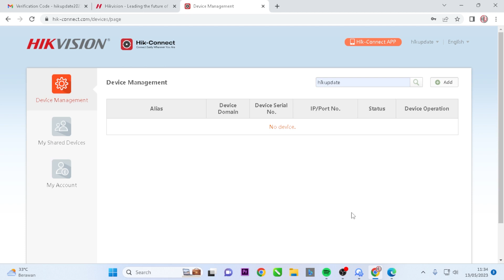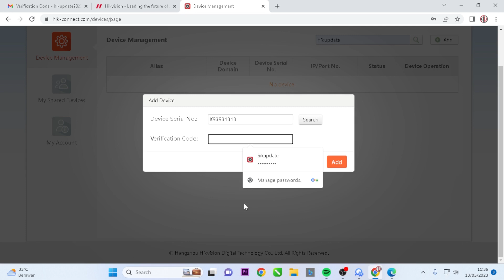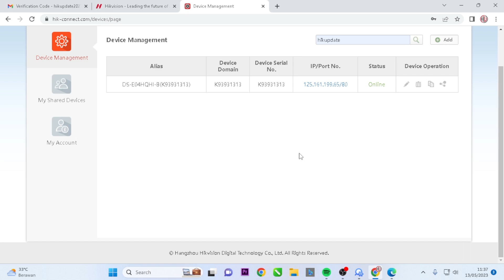How to Resolve Hikvision Device Has Already Been Added by Another User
This Video Will Explain How to Resolve Hikvision Device Has Already Been Added by Another User. Are you facing the frustrating error message, "Hikvision Device Has Already Been Added by Another User," when trying to access your Hikvision device? Don't worry, we've got you covered! In this quick tutorial, we'll guide you through the steps to resolve this issue and regain control of your Hikvision device.

When you encounter the error message mentioned above, it usually means that the device you're trying to access has already been associated with another user account. This could happen if the device was previously configured or shared with someone else. However, with the right approach, you can easily regain access and take full control of your Hikvision device.